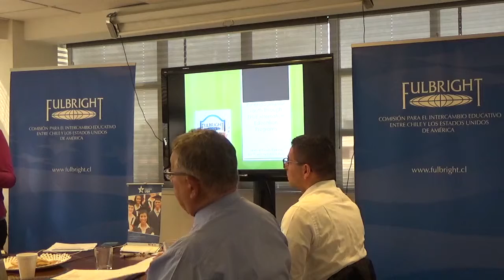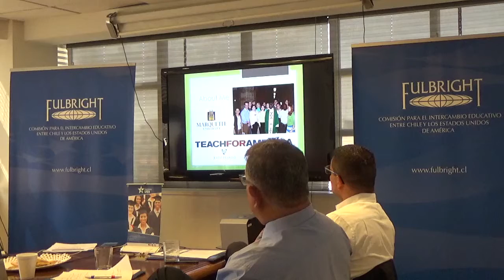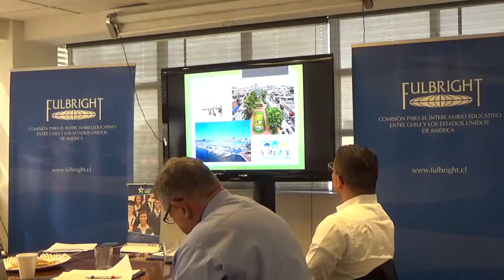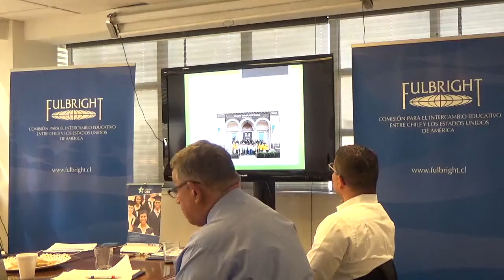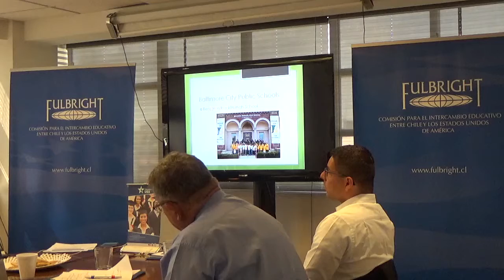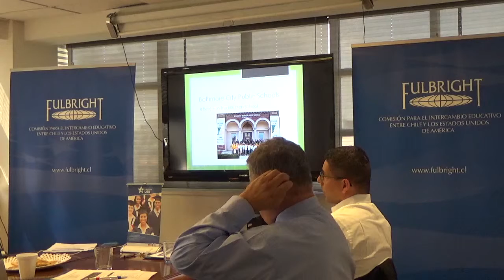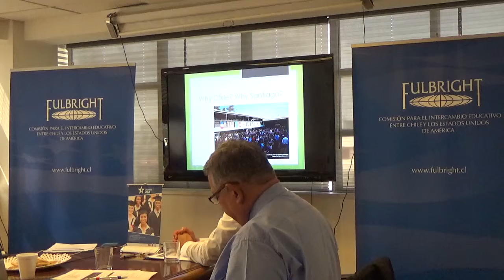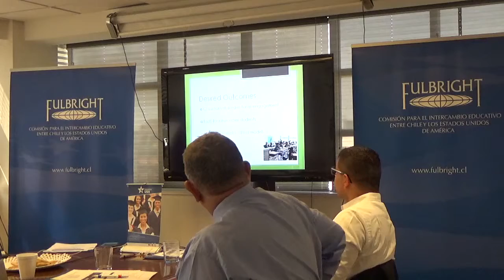Fulbright Chile US Scholar Presentation - Hannah Barnet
September 2016 Cohort of US Fulbright Scholars in Chile

Title of the Presentation: Re-engaging our Youth through TRUE Alternative Education Programs